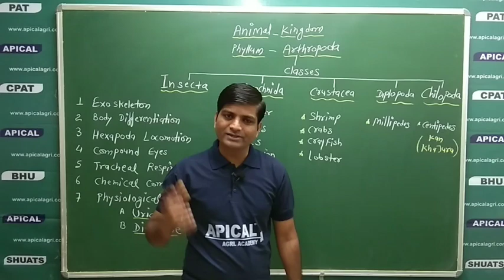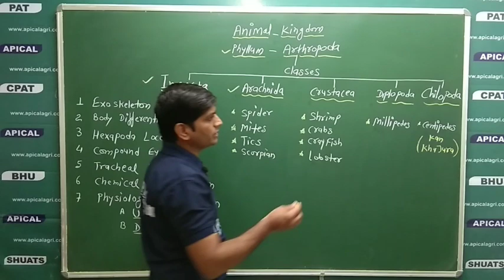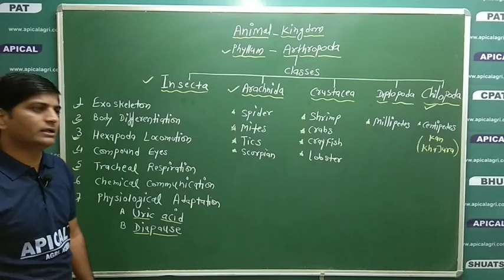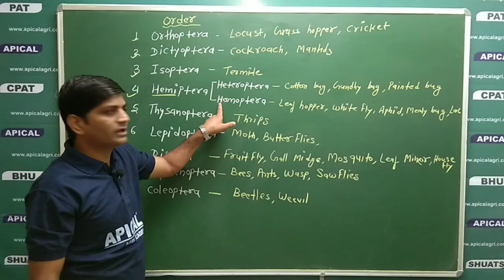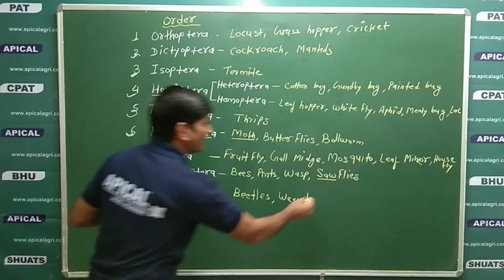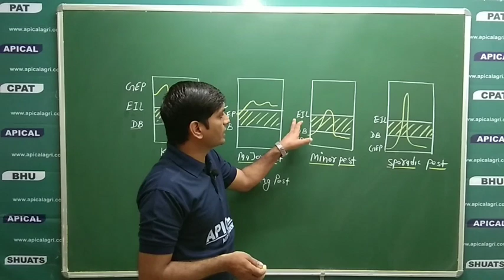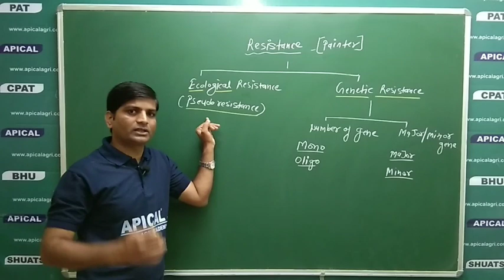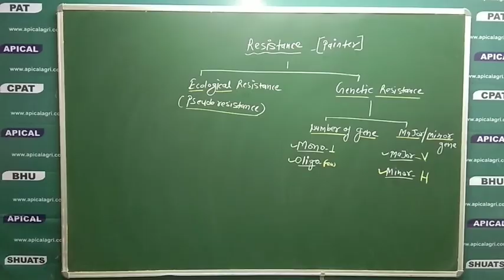Entomology , Key pest , Major pest , Minor pest, Insect resistance , for ADA,RAEO,RHEO,BHU ,ICAR